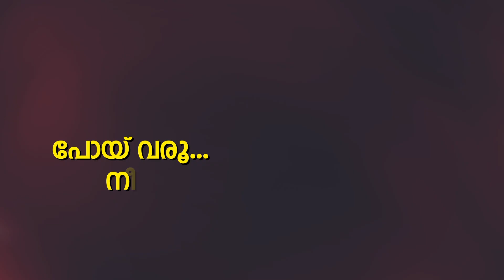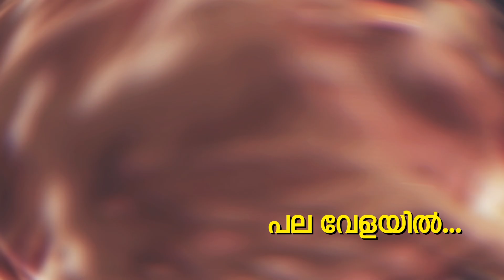The Gambler Song | Thelivanam | Lyric Video | Harishankar | Manikandan Ayyappa | Tom Emmatty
Presenting you the Thelivanam Lyric Video From Malayalam Movie

Song Name : Thelivanam
Singer : Harishankar
Lyrics : Vinayak Sasikumar
Composed and Produced by : Manikandan Ayyappa

Guitars. Liboy Praisly
Solo Violin. Carol George
Additional Keys : Mohammed Ali
Additional Vocals.Sreerag Ravindran, Bidhun Valsan
Recording Co-ordinator  : Kd Vincent

Recording Studios : Songmakers Audio Thrissur,
Muzik Lounge Chennai,
My Studio Cochin
Nhq Cochin.

Mixing And Mastering By : Renjith Rajan @ Mix Hub, Kottayam
Assisted By Sijin Varghese

Directed by : Tom Emmatty
Produced By : Thankachen Emmanuel
Banner : Trueline Cinema
DOP : Prakash Velayudhan
Editor : Shameer Mohammed
Art : Manu Jagadh
Sound Design : Ganesh Marar
Cheif Associate Director : Ubaini E
Production Controller : S Murugan
Costume : Sheeba Manishanker
Makeup : Rony Vellathooval
Action : Run Ravi
Stills : Rohith K Suresh
Design : Old Monks

Set Thelivanam As your Ring Back Tone Now
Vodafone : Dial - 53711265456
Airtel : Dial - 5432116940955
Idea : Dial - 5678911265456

Set Kadalasin As your Ring Back Tone Now
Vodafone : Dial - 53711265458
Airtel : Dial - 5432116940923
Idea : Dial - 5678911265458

Set Rithu Maarave As your Ring Back Tone Now
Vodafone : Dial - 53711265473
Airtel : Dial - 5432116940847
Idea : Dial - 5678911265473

|| ANTI-PIRACY WARNING ||